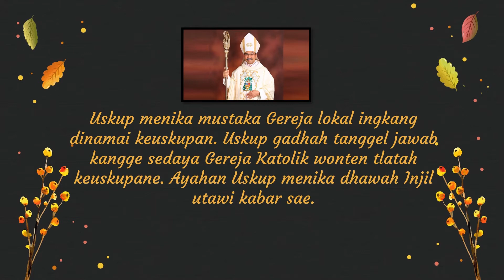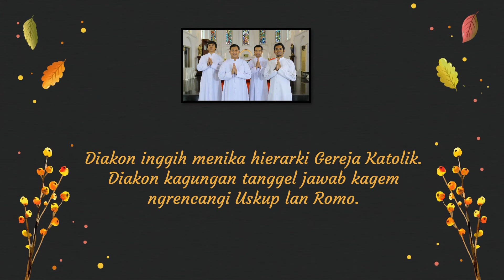Hierarki Gereja Katolik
Michelle Naomi Oei
Semester 1 Assessment